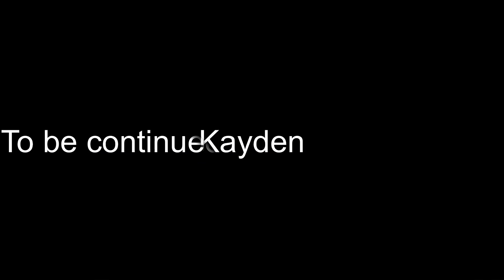Kids in Newfoundland Kayden Ameena and Jenn show